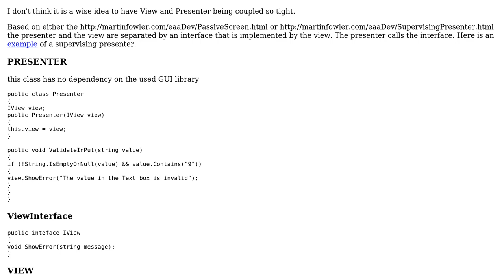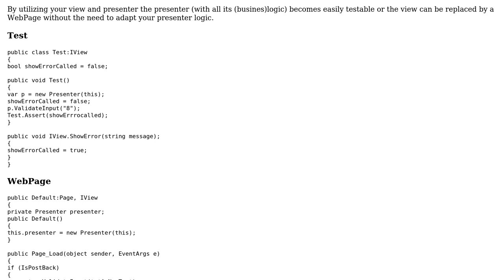Presenter accessing the value in text box using sender object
With thanks & praise to God, and with thanks to the many people who have made this project possible! You are responsible for your own actions.